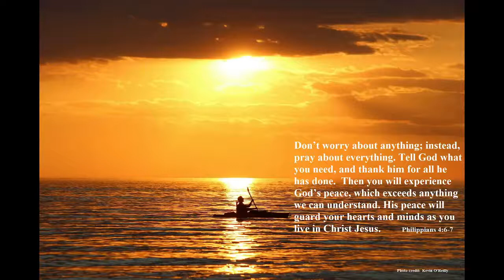21-06-13 Sunday Message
Peace or Worry